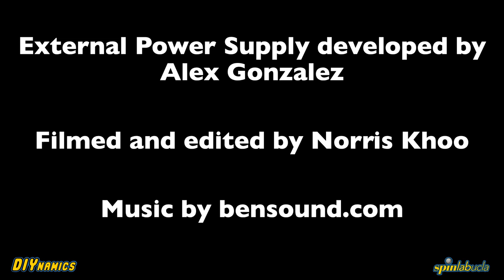DIYnamics LEGO-Based Tables: How to Set Up the External Power Supply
The LEGO-Based Tables are powered by batteries driving the motor at a constant speed. The External Power Supply add-on enables driving the motor using wall power and provides the ability to make fine adjustments to rotation rate. These features are beneficial for experiments such as Taylor Columns that require either a low rate of rotation or precisely changing speed mid-experiment. We include a GFCI in the required components for safety.

Learn more about the DIYnamics Project, including how to perform experiments yourself and additional LEGO-Based Table add-ons,

This video is made possible with support from the National Science Foundation. Any opinions, findings, and conclusions or recommendations expressed in this video are those of the authors and do not necessarily reflect the views of the National Science Foundation.